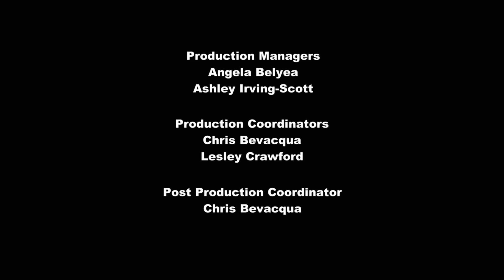Мультфильм Дружба - это чудо про Пони - Загадочное волшебное лекарство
Мультфильм Май Литл Пони 3 сезон, 13 серия. Загадочное волшебное лекарство. Искорка вдруг видит, как Литл Пони Рарити почему-то выполняет работу Радуги. Но когда она пришла к Пони Радуге, увидела, что Радуга заменила Пони Флаттершай, сама же Флаттершай заведует праздниками Пинки Пай, Пони Пинки сетует на тяжесть стройки вместо Эппл Джек, ну а Эппл Джек шьет платья как Рарити... Все элементы гармонии перепутались, судьбы Литл Пони поменялись, Искорка в ужасе и начинает выяснять, что же произошло, и как это исправить! Смотрите об этом в мультфильме Мой Маленький Пони на канале Дружба - это чудо онлайн!